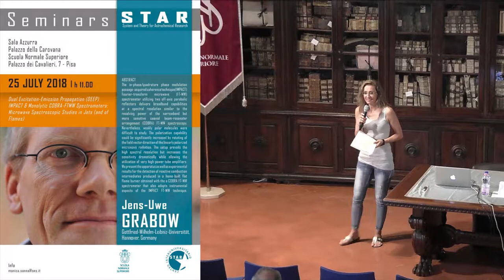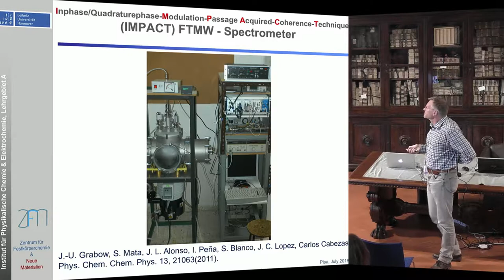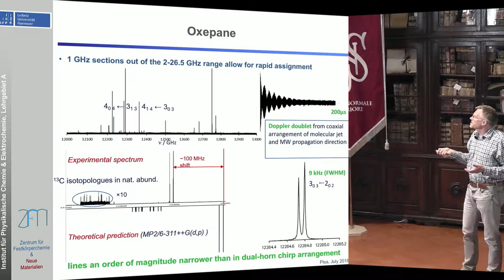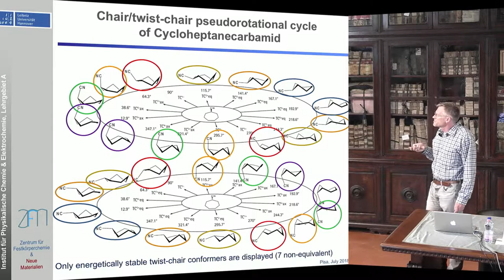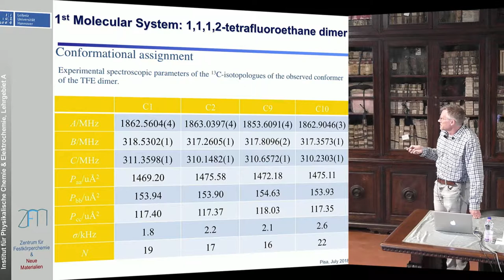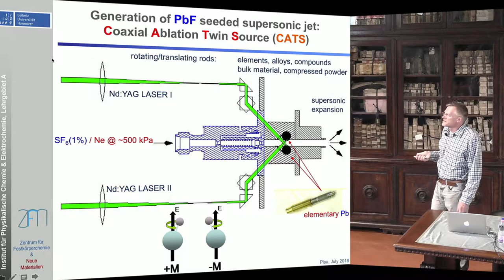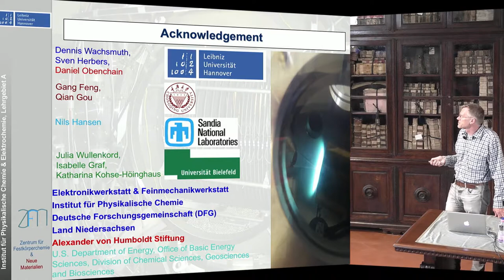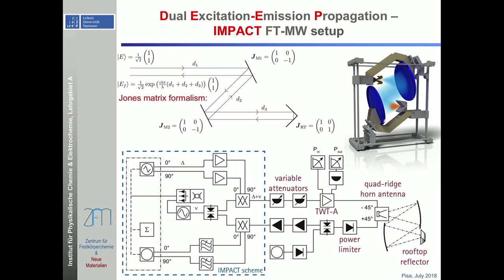Jens-Uwe Grabow - Seminars STAR - 25 July 2018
Jens-Uwe Grabow
Gottfried-Wilhelm-Leibniz-Universität, Hannover, Germany

Dual Excitation-Emission Propagation (DEEP) IMPACT & Monolytic COBRA-FTMW Spectrometers:
Microwave Spectroscopic Studies in Jets (and of Flames)

Seminars STAR

Abstract
The in-phase/quadrature phase modulation passage-acquired coherence technique(IMPACT) Fourier-transform microwave (FT-MW) spectrometer utilizing two off-axis parabolic reflectors delivers broadband capabilities at a spectral resolution similar to the resolving power of the narrowband but more sensitive coaxial beam-resonator arrangement (COBRA) FT-MW spectroscopy.
Nevertheless, weakly polar molecules were difficult to study. The polarization capability could be significantly increased by rotating of the field vector direction of the linearly polarized microwave radiation. The setup prevails the high spectral resolution but increases the sensitivity dramatically while allowing the utilization of very high-power tube amplifiers.
We present the apparatus as well as experimental results for the detection of reactive combustion intermediates produced in a home-built flat flame burner obtained with the a COBRA FT-MW spectrometer that also adopts instrumental aspects of the IMPACT FT-MW technique.